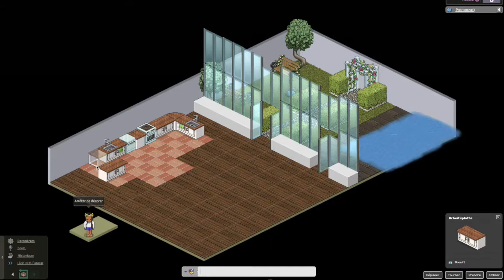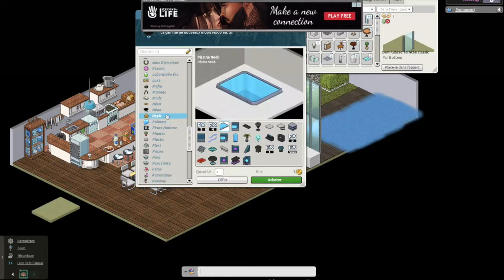Tuto maison Habbo (et autre rétro)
Tuto d'une maison; salon,cuisine,piscsine et jardin
Possible sur Habbobeta alpha, Wibbo , Habbo , Habboz etc...